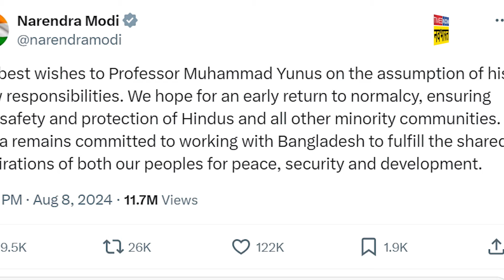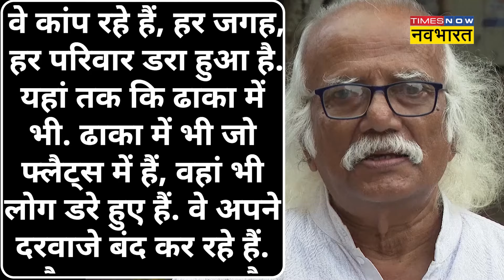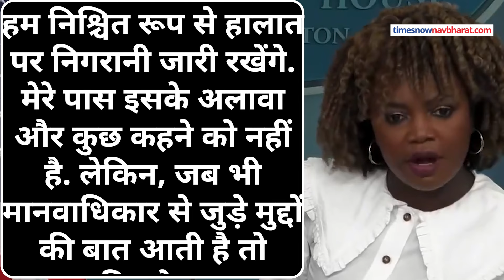Bangladesh में Hindus पर हमले को लेकर Muhammad Yunus ने दिया भरोसा, की ये अपील |World News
Bangladesh में  Hindus पर हमले को लेकर Muhammad Yunus ने दिया भरोसा, की ये अपील. मोहम्मद यूनुस ने जब 8 अगस्त को बतौर अंतरिम सरकार के मुखिया के तौर पर शपथ लेने के बाद Pm Narendra Modi ने सोशल मीडिया साइट एक्स पर एक पोस्ट कर उन्हें बधाई दी थी. साथ ही वहां मौजूद हिंदुओं की सुरक्षा को सुनिश्चित करने की बात कही थी. पीएम मोदी की इस अपील को अब बांग्लादेश सरकार ने गंभीरता से लिया है.